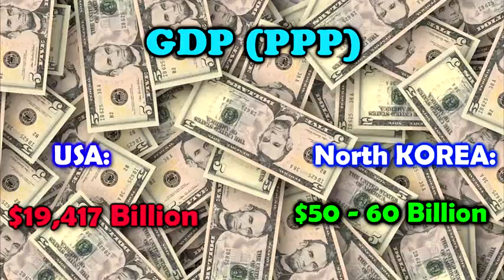BREAKING NEWS=USA VS North Korea Military Power Comparison ! USA vs north Korea latest news Aug-2017